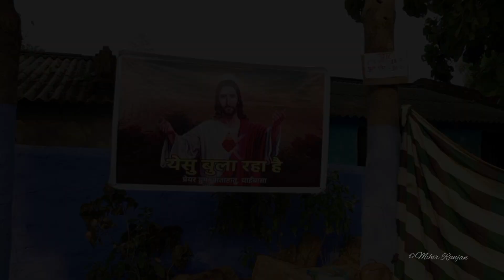A Travel to Khuntpani Mela, West Singhgbhum, Jharkhand 2022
A Travel to Khuntpani Mela, West Singhgbhum, Jharkhand. Khutpani church (Church) is located in Adgundi, Jharkhand , India. It is one of oldest church in Jharkhand, India established on 08 November 1873 by missionaries.Date of Shoot: 08 November 2022.